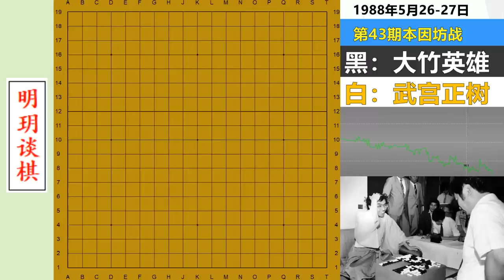判断名局：武宫正树全盘无妙手，却完美展现了自然流的最高境界！明玥谈棋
判断名局：武宫正树全盘无妙手，却完美展现了自然流的最高境界！
明玥谈棋 围棋 顶尖棋局 바둑 囲碁 我们的作品是为了为观众提供娱乐，同时也保证了拍摄过程的安全。